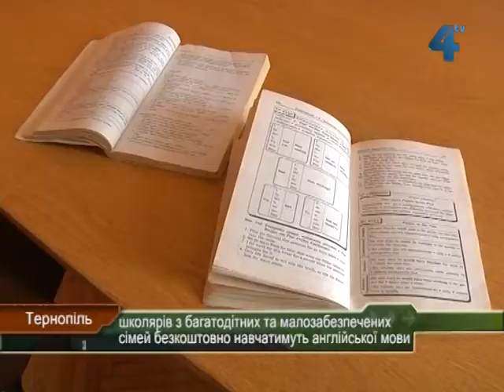Школярів з багатодітних сімей вчитимуть англійської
Тернопільських школярів з багатодітних та малозабезпечених сімей безкоштовно навчатимуть англійської мови. Ділитись знаннями в позаробочий час зголосились вчителі "Школи-ліцею №6 імені Назарія Яремчука". Заняття заплановані щотижня у понеділок та п'ятницю і проходитимуть у благодійному фонді "Карітас". Організатори запрошують охочих долучатися.